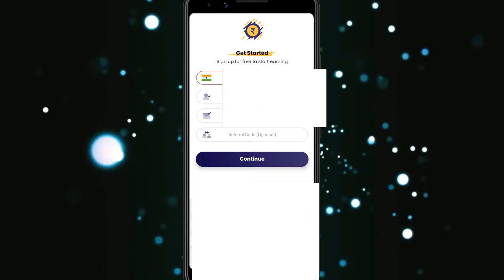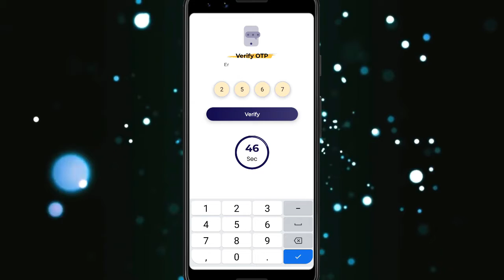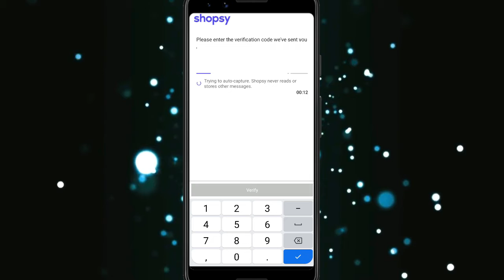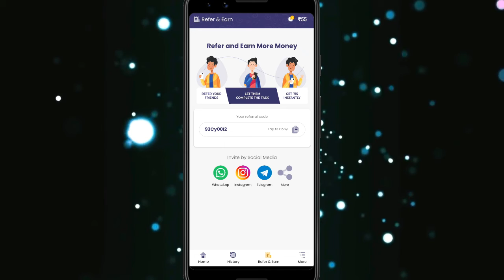best money earning apps | best money earning apps without investment | best earning app 2022